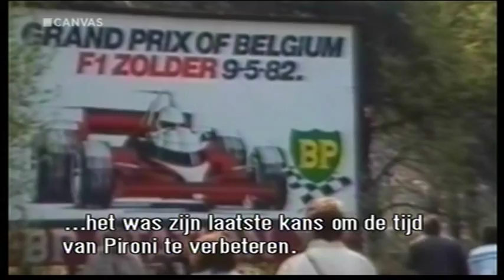BelgaSport - Zolder: Een Ronde Te Veel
Introduction for the excellent BelgaSport documentary Zolder: Een Ronde Te Veel.